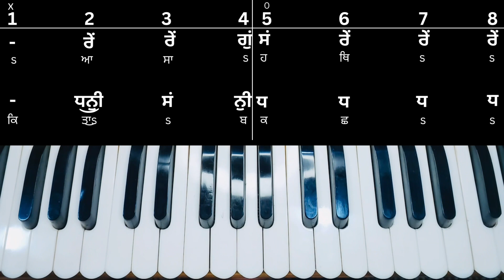Baba Fir Makke Gya…. Learn Shabad in female scale…. Guru Nanak Dev Jii de Gurpurab lyi